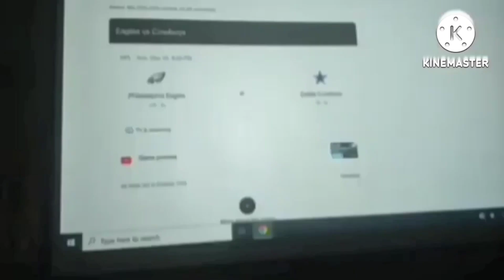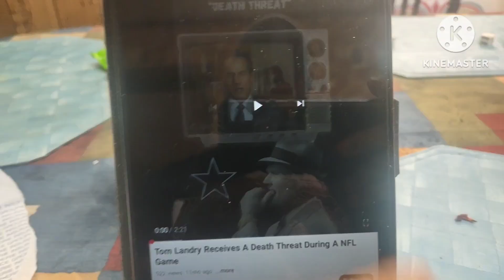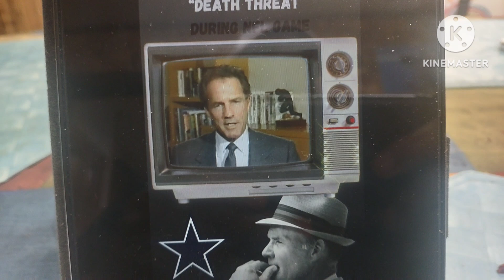Tom Landry Got A Death Threat!